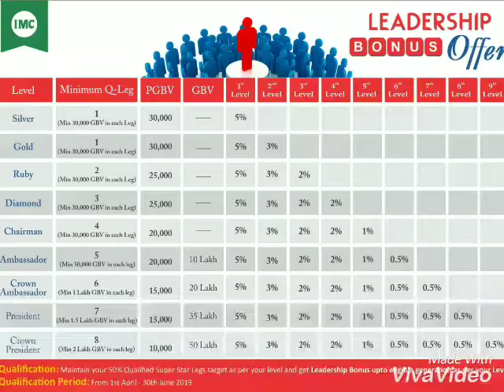IMC APRIL 2019 TO JUNE 2019 OFFERS